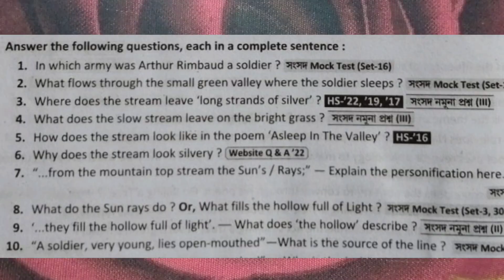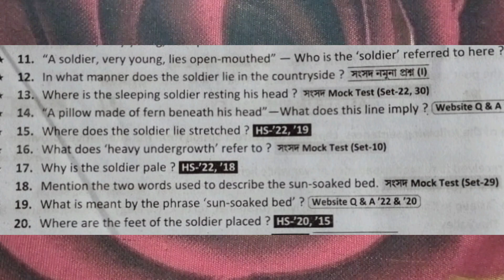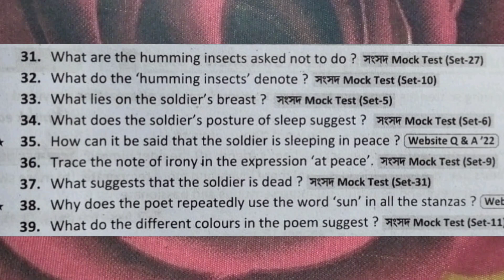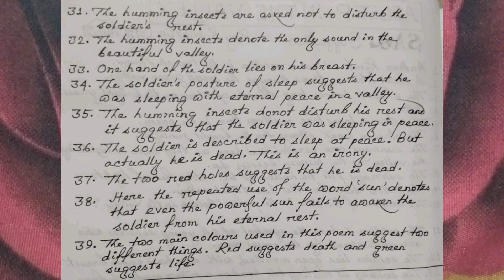Asleep in the Valley, Class 12, English, SAQ Suggestion, প্রশ্ন বিচিত্রা, Ray & Martin 2024,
Prashna Bichitra 2024, Ray and Martin, Class XII, Asleep in the Valley, Short questions, SAQ Suggestion, English Goal, Azad sir,